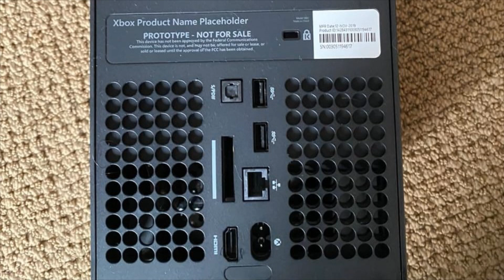XBOX series X PRICING and features - The Brothers Barn Podcast Episode 1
Xbox series X going over all the features it has the offer and. L00king into the pricing!